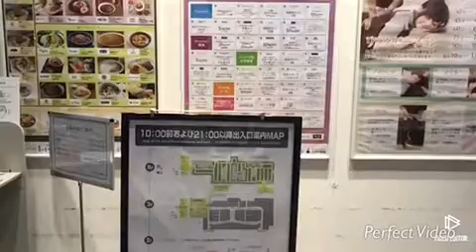三井ショッピングパーク😊 LaLaport FUJ IMI 🚘